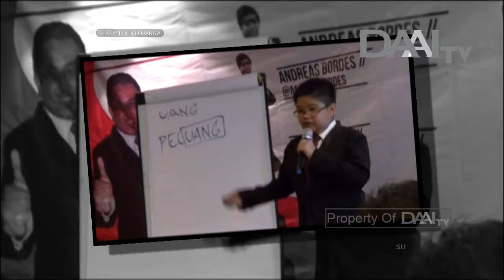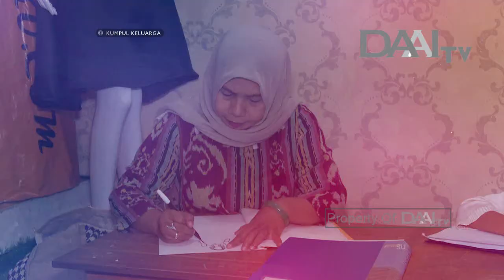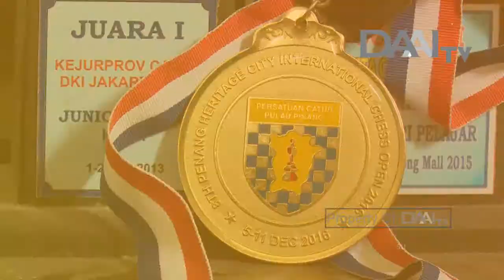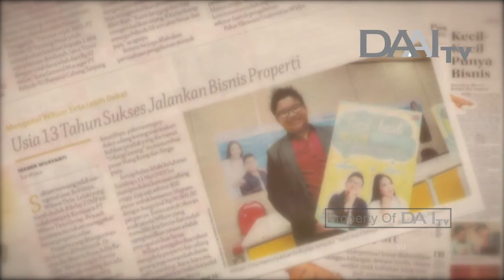Kumpul Keluarga "Jadilah Anak Berprestasi Agar Orang Tua Jadi Bangga", tayang 26 November 2017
Program Kumpul Keluarga tayang pada Hari Minggu pada pukul 19.00 WIB. Hanya di DAAI TV.